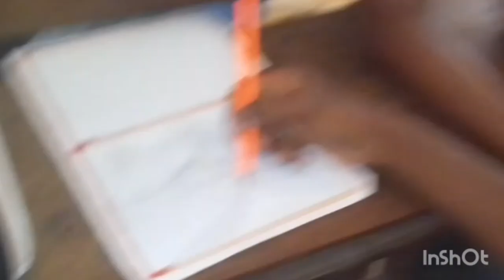how to draw mountain afadjato..